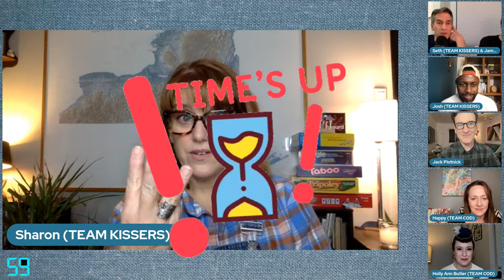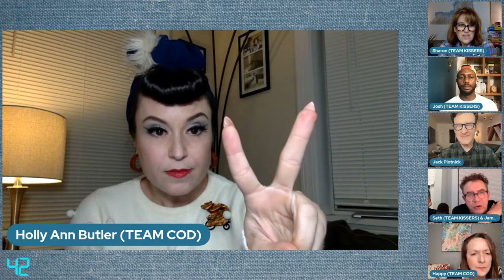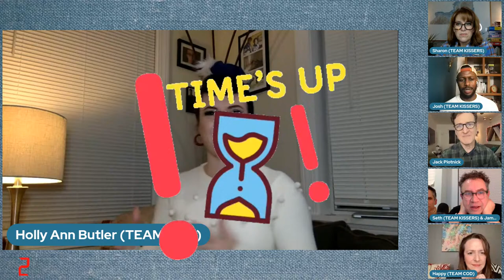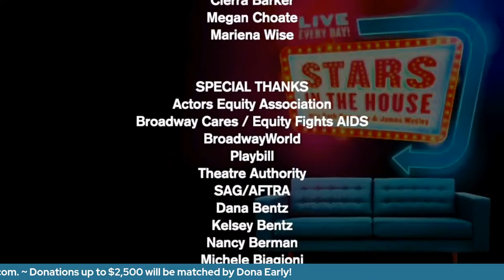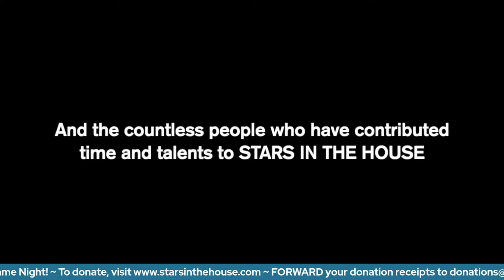Come From Away Game Night! | Stars in the House, 1/3/22 @ 8 PM ET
Come From Away Game Night with Josh Breckenridge, Holly Ann Butler, Happy McPartlin and Sharon Wheatley. With Game Master Jack Plotnick!

Donations tonight will benefit Your Kids, Our Kids, contributing towards defraying the operational the cost of Stars In The House.